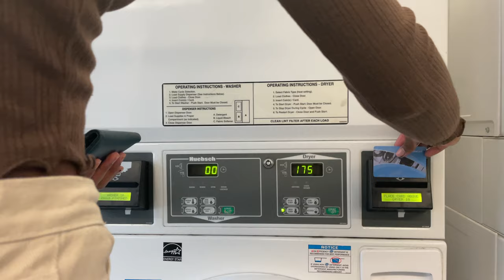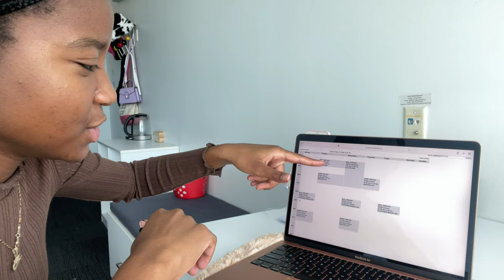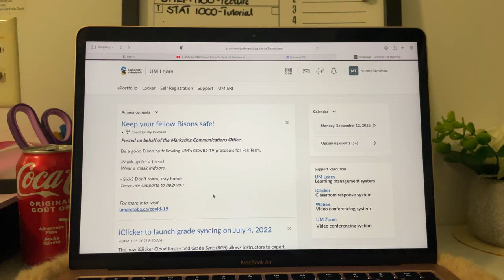VLOG 3| PRODUCTIVE MONDAY| INTERNATIONAL STUDENT IN CANADA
Enjoy a mini Monday vlog:)
SOCIALS